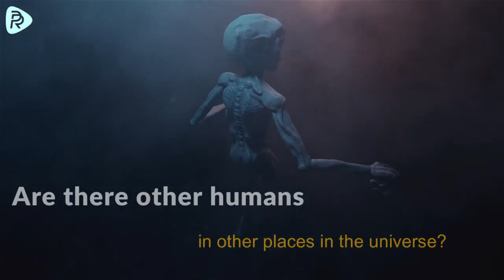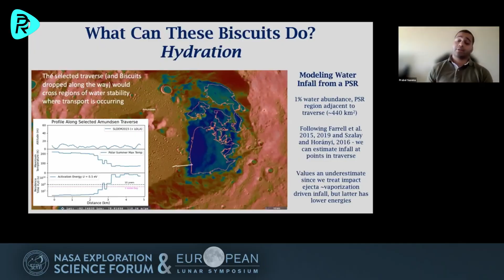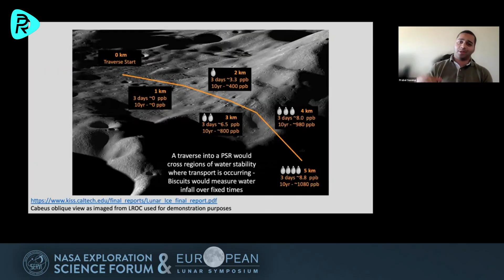Dark side of the moon & Aliens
America and Russia managed to perform soft landings on the side of the Moon that always faces Earth. However, due to the lack of communication and suitable landing spots on the dark side, landing there has been difficult. Even the south pole of the Moon is mostly on this side, which made soft landings challenging. Yet, India achieved it. Some people use the term "the dark side of the Moon," but that's not scientifically accurate. Both the Earth and Moon revolve around the sun, so all sides of the Moon receive sunlight. The polar regions of both Earth and the Moon receive sunlight at wide angles, and certain parts of the poles don't get sunlight for six months.